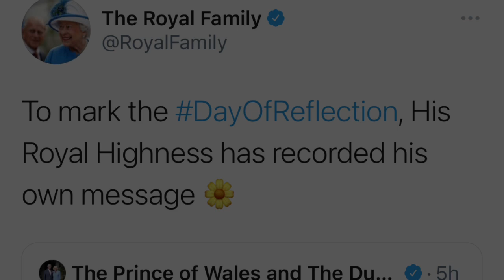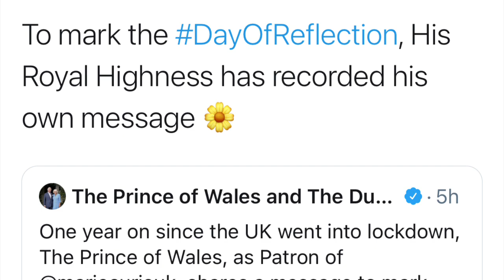To mark the DayOfReflection, The Prince Of Wales, Charles, has recorded his own message!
To mark the DayOfReflection, His Royal Highness has recorded his own message